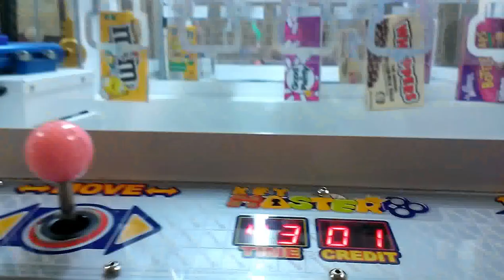SEGA KEY MASTER @VILLAGE SQUARE MALL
THIS WAS FILMED YESTERDAY HOPE U ENJOY